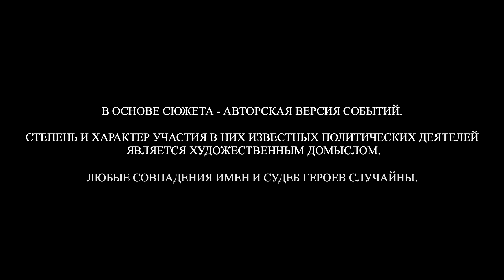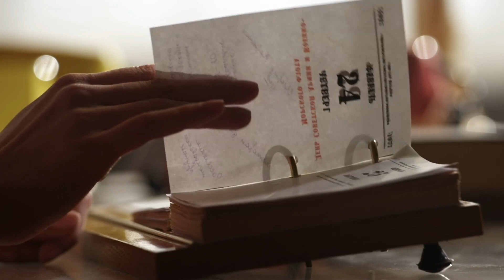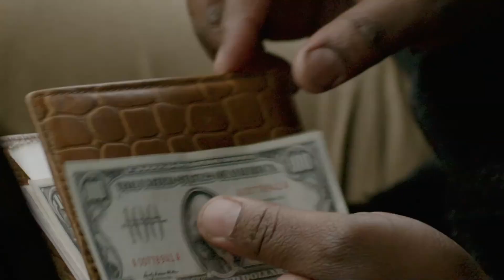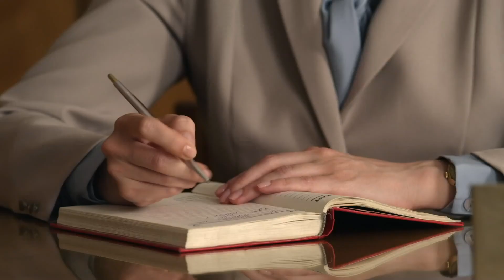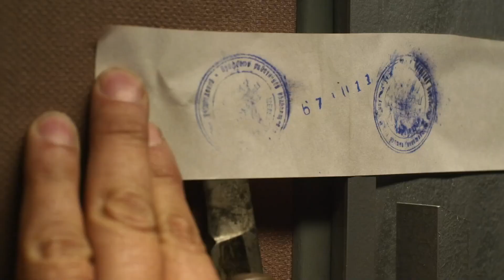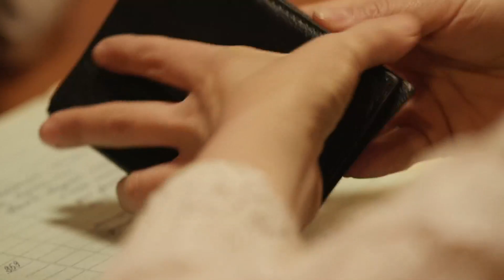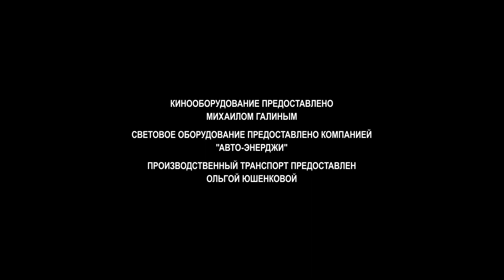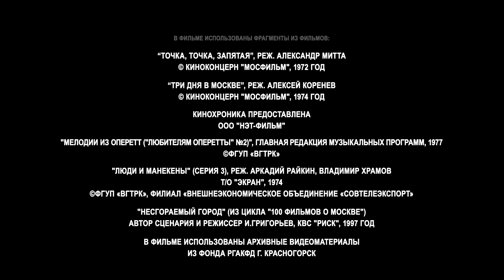Сотрудница элитной гостиницы пытается выжить в атмосфере интриг и доносов.Гостиница «Россия»10 серия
Москва, 1976 год. Ксения — сотрудница орготдела гостиницы «Россия». Она отвечает за прием и комфортное пребывание гостей, среди которых в основном советская знать и высокопоставленные иностранцы. Гостиница — целый мир, не похожий на обыденную советскую реальность. Здесь ощущается дыхание другой жизни, роскошной, неизвестной, притягательной. Это место, где сходятся интересы разных отделов КГБ и милиции, криминала и мира искусства, интересы разных политических и международных групп.

Этот мир живет по своим законам, в него невозможно попасть просто с улицы. Получить работу в гостинице и удержаться на ней — большая удача и тяжелый труд. Ксения работает в атмосфере подозрительности, интриг. В «России» идет скрытая борьба за власть, и соблюсти нейтралитет не получается. Героине предстоит сделать не один непростой выбор, а также пережить страшный пожар в гостинице, который поставит точку в этой истории.

В главных ролях:
Екатерина Вилкова
Людмила Дребнёва
Анатолий Горячев
Павел Трубинер
Владимир Кошевой
Данила Дунаев
Софья Синицына
Евгений Пронин
Иван Дубровский
Иван Босильчич